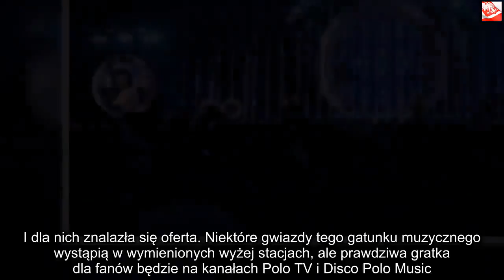Największe gwiazdy disco polo na jednej scenie! Prawdziwa gratka dla fanów | Powiększenie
Dzięki za oglądanie! Jeśli lubisz wideo, zdobądź je i udostępnij znajomym. Kliknij tutaj, Disco polo święci tryumfy w Polsce od wielu lat. Już niedługo noc pełna zabawy i muzyki. Większość Polaków będzie musiała zdecydować, jak spędzi tego sylwestra – z TVP, TVN, a może z disco polo? Największe gwiazdy znajdą się na jednej scenie! Disco polo coraz mocniej utwierdza Polaków, że jest muzyką dla wszystkich bez wyjątku na pochodzenie, wygląd czy poglądy. Każdy ma swoje preferencje muzyczne, ale każdy z nas zna piosenki z tego gatunku, nawet jeśli na co dzień ich nie słucha. Sylwester to idealna okazja do tego, aby świetnie się przy niej bawić.Sylwester w telewizji Już za chwile masy Polaków będą musiały się zdecydować, jak spędzić 31 grudnia. Jedni wyruszą na przepiękne i szykowne bale, drudzy pojechali odpocząć w górach lub nad polskie morze. Innych wywiało za granicę i spędzają ten czas na słonecznych plażach tropików. Ci, którzy zostają w domu, mają do wyboru imprezy u znajomych albo sylwestra z którąś ze stacji telewizyjnych.    Trzy główne stacje telewizyjne oferują Polakom pełną atrakcji noc. Każdy będzie mógł wybrać, czy sylwestra spędzi z TVP2, Polsatem, czy TVN. Około godziny 20 zaczynają nadawać swoje programy i na żywo odbędzie się wiele koncertów. Wystąpią takie gwiazdy jak Maryla Rodowicz, Sławomir, Sylwia Grzeszczak czy Bracia Golec. Jest jednak jeszcze jedna opcja.Disco polo w sylwestra Są ludzie, którzy mają inny gust muzyczny i preferują disco polo. I dla nich znalazła się oferta. Niektóre gwiazdy tego gatunku muzycznego wystąpią w wymienionych wyżej stacjach, ale prawdziwa gratka dla fanów będzie na kanałach Polo TV i Disco Polo Music. Na jednej scenie wystąpią wielkie gwiazdy. Przez 5 godzin będą zabawiać uczestników oraz telewidzów. Już od godziny 20 w programie na żywo zobaczycie, jak bawią się artyści disco polo. To spora konkurencja dla innych stacji, ponieważ w sylwestra dobrze jest potańczyć, a nie ma lepszej muzyki do tego, jak disco polo.  To świetna okazja, aby bawić się ze znajomymi. Swoje największe hity zaśpiewają takie gwiazdy jak Akcent, Boys, Classic, MIG, Power Play i After Party. Będą też Czadoman, Piękni i Młodzi, MiłyPan, Mejk, Claudi i wiele więcej. Prócz swoich utworów zaśpiewają nam wielkie hity sprzed lat jak „Zawsze z Tobą chciałbym być” zespołu Ich Troje, „Nasz Disneyland” od Papa Dance czy „Ostatni raz zatańczysz ze mną” Krzysztofa Krawczyka. Jeżeli jeszcze nie wiecie, co robić w tego sylwestra, to właśnie znaleźliśmy wam idealny plan na ten wieczór. To będzie niezapomniana noc dla wielu Polaków. Szczęśliwego Nowego Roku!